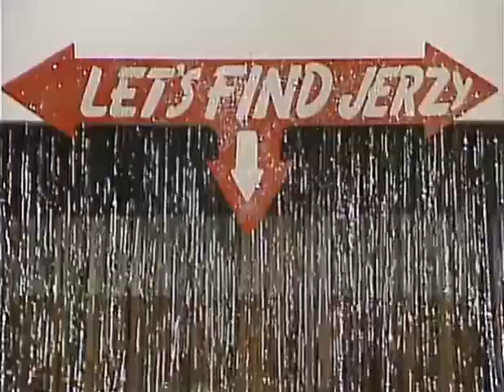SCTV - Let's Find Jerzy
Contestants vie to find Jerzy in the living room first.

Jerzy Kosinski - JoeFlaherty
Host - Martin Short

(Context from sctvguide.ca)